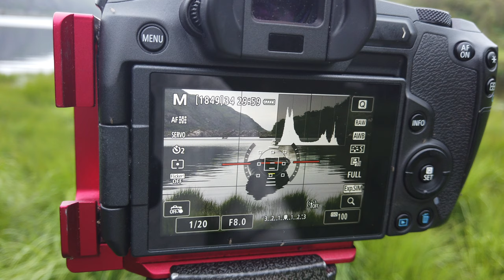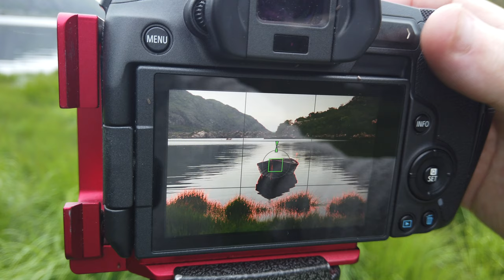Midges, Boats, Lakes and a Drowned Camera | Outdoor Photography in Killarney Ireland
A calm and tranquil evening in Killarney so I headed to a spot that I've visited before but never brought you along with me. The upper Lake has some resident boats that always make for good photos. Today tho and let it be said like most days in summer at lakeside I had millions of BEST friends to keep me company..

On top of that my trusty friend the DJI osmo Pocket decided it had enough of them and jumped into the water to hide. It took me over 5 minutes to find it as the black water and black camera made this challagne a bit too long to survive.

Lenses:
Canon 16-35mm F4 IS USM L
Canon 24-105mm F4 IS USM L
Canon 70-200mm F4 IS USM L
Canon 50mm F1.8
Sigma 160-600 Contemporary
Sigma 24-70 f2.8
Sigma 24-105 f4

Tripods:
joby Gorillapod 3k Kit

DJI OSMO POCKET